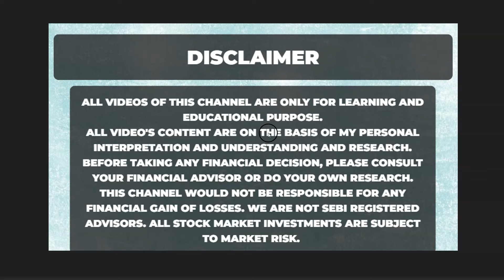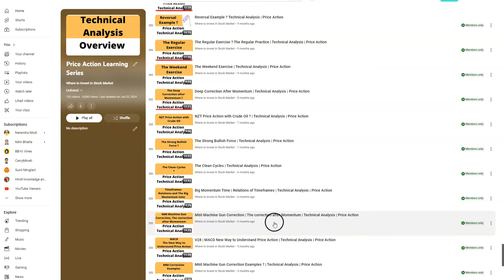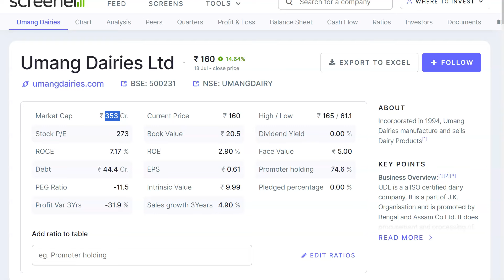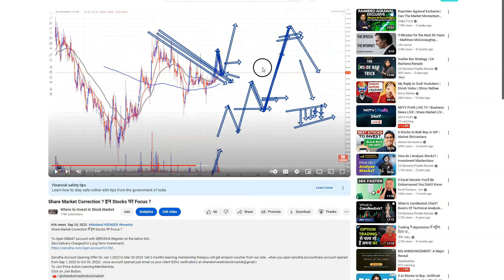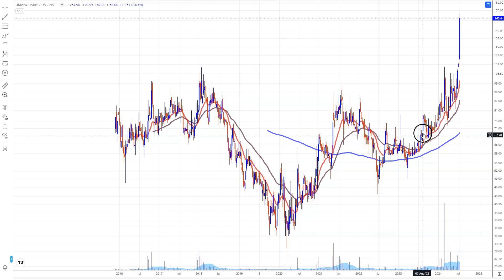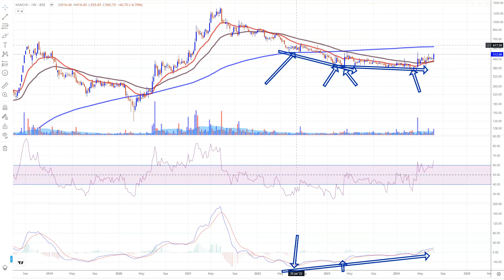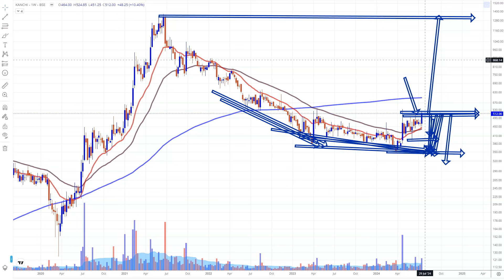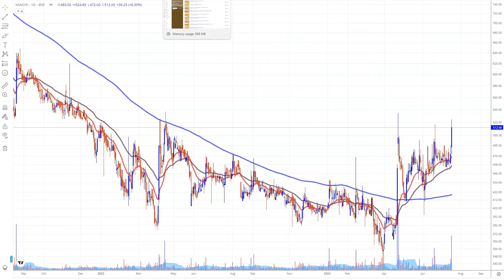छोटे छोटे शेयर ? बड़ी बड़ी Learnings ? Umang Dairies Share News, Kanchi Karpooram Share